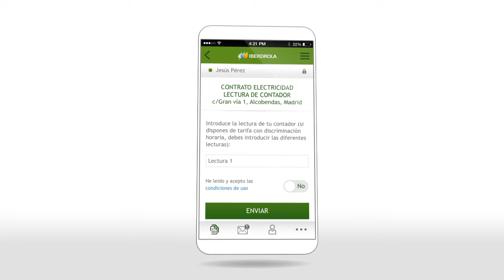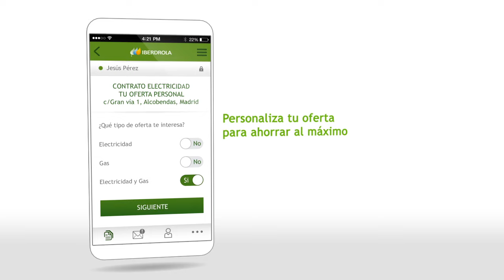Nueva app para clientes